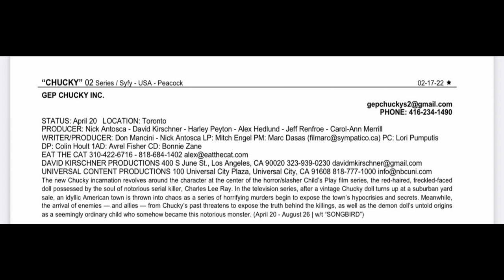CHUCKY TV series | Season 2 Expected To Start Filming In April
Chucky season 2 is expected to start filming next month in Canada. Don Mancini's series is still aiming to debut this fall with its second season. How will Andy Barclay and Tiffany's interaction get resolved? Did Kyle survive the explosion? Fans are also hoping to see more returning characters from the Child's Play film series.